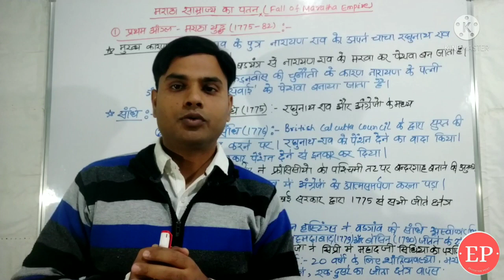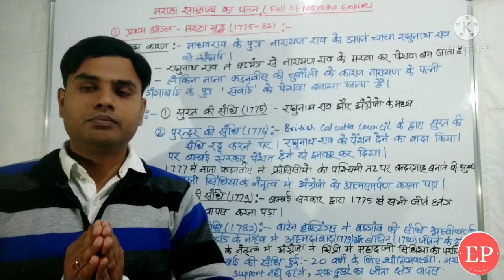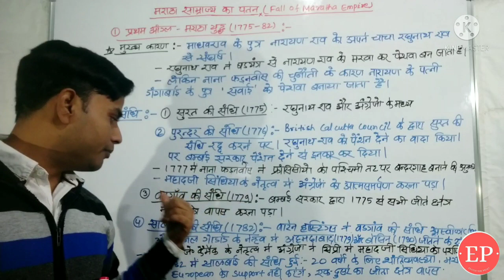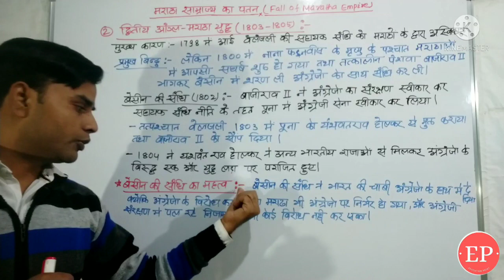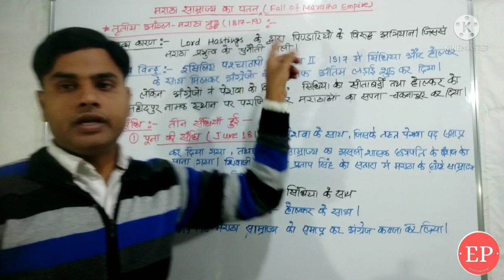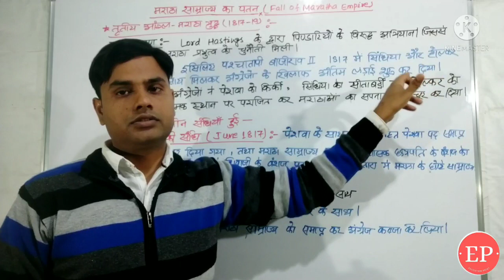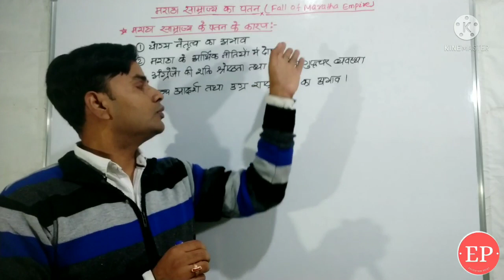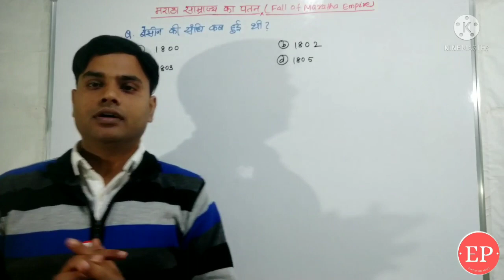Anglo - Maratha War & Fall of Maratha Empire - आंग्ल-मराठा संघर्ष- Education Point.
This video describes about the Fall of maratha empire. The most cause for fall of maratha empire was the anglo-Maratha struggle, which has been explained in this video.